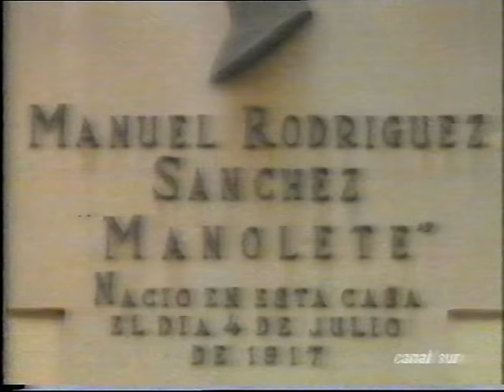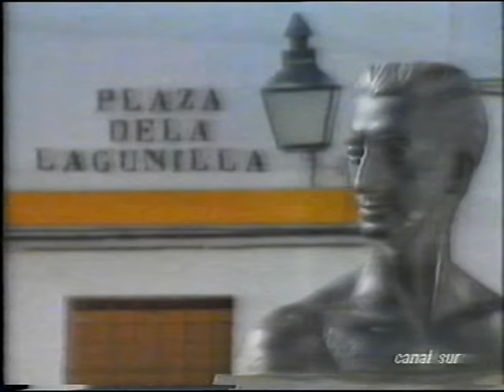Manolete - Documental "Retratos" 1992 - Canal Sur TV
Quieres conocer la verdad de la vida de Antonia Bronchalo "Lupe Sino"? Solo en la biografía novelada "YO MATÉ A MANOLETE" A la venta en todo el Mundo a traves de Amazon.